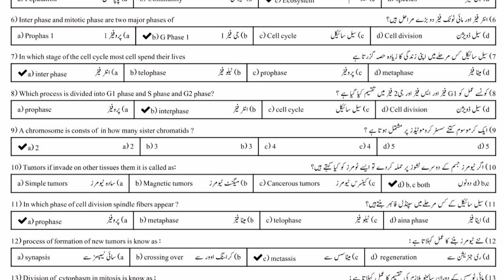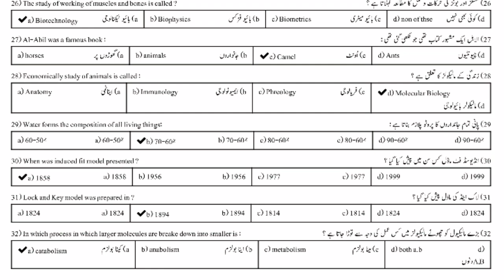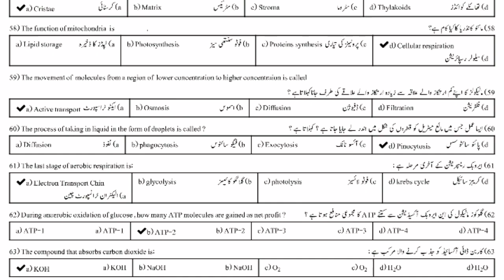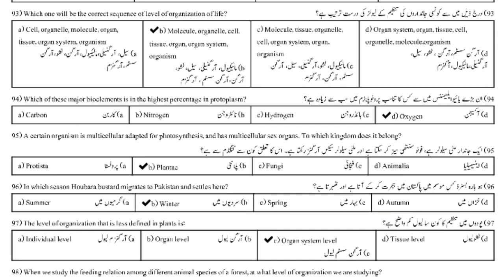9th Class Biology Chapter Wise Solved Most Important MCQ's - Waqas Nawaz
9 class biology guess paper 2022,
9th class biology guess paper 2022,
9th class biology guess paper 2020,
9th biology guess paper 2022,
9 class biology guess paper 2022,
9th class biology guess,
9th Class Biology Important Long Questions 2022 for all Punjab Boards,
9th class biology guess paper 2022,
9th class biology important questions 2022,
9th class biology guess paper 2022 urdu medium,
9 class biology guess paper 2022,
biology class 9 guess paper 2022,
9th class biology guess paper 2022,
9 class biology scheme 2022,
biology guess paper 9th class 2022,
9th biology guess Paper 2022,
biology class 9 important questions 2022,
9th class biology pairing scheme 2022,
Biology guess paper 2022 class 9,
9th class biology scheme 2022,
biology scheme 9th class 2022,
9th class biology paper pattern 2022,
biology scheme 2022 class 9,
9th class 2022 biology scheme,
9th class biology guess paper 2022,
Guess paper biology 9th class 2022
9th class biology guess paper 2022 urdu medium,
9th class biology guess paper 2022 urdu medium smart syllabus,
9th pairing scheme 2022,
9th class biology pairing scheme 2022,
9th biology pairing scheme 2022,
9th class pairing scheme 2022,
pairing scheme of 9th class 2022,biology scheme of 9th class 2022,
9th biology pairing scheme,
pairing scheme 2022,
9th class scheme 2022,
9th class math pairing scheme 2022,
paper pairing 2022 9th biology,
9th scheme 2022,
9th class biology important questions 2022,
9th class biology important short questions,
guess paper 9th class 2022 biology,
9 class biology guess paper 2022,
9th class biology important long questions 2022,
9th class biology paper 2022,
bio important questions class 9,